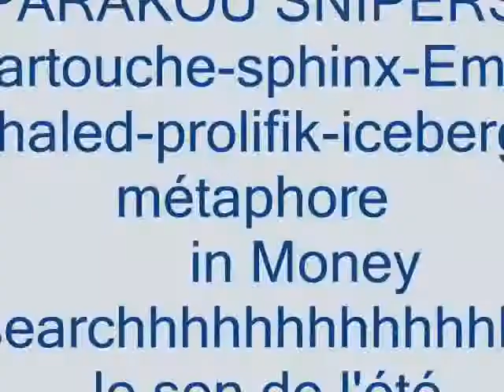PARAKOU SNIPER_.wmv money searchhhhhhhhhhhhhh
le meilleur son de l'été a parakou side; écouter et apprécier
;; on se bat chak jour pour ke ca prenne;; emir khaled for everrrrrrrrrrrrrrrrrrrrrr
 sur ce son découvrer des connus et des nouveaux de la scène a pkou;
cartouche( le beatmaker et l'arrangeur du son) , sphinx (bissmilay) , emir khaled(cité des kobourou, flèche solitaire, membre fondateur du crew A.S.U.R) , prolifik (avec drag) iceberg et le négro métaphore( la grande révélation du projet);; aii tcheun;; siisii